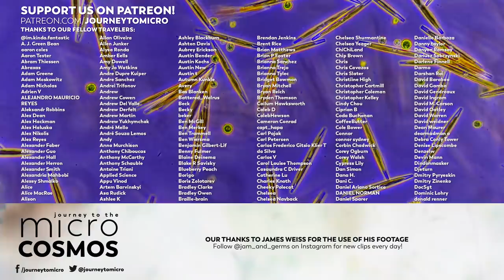Relax and Enjoy the View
This week, we're taking a bit of a break, but we thought you might also like one. So, today, let's all just sit and look at our lovely little friends while we take a breath and enjoy Andrew Huang's amazing music.

This video contains the song Rain II from Andrew Huang's album The Lyre In Trees, available